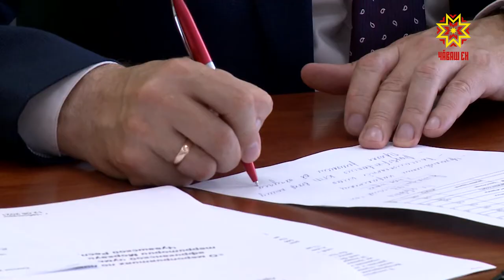Муркаш районĕнче африка чумине тупнă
Муркаш районĕнчи Тури Панкли ял çывăхĕнче сунарçăсем  хир сыснисен шутне чакарас енĕпе ĕçсем ирттернĕ, пĕрне тытнă. Ветеринарсем тĕплĕн тĕпченĕ хыççăн унăн африка чуми тесе палăртнă.